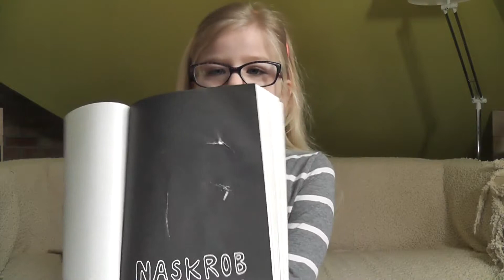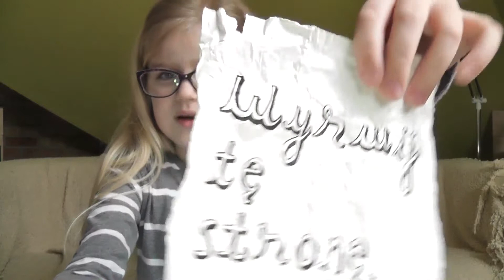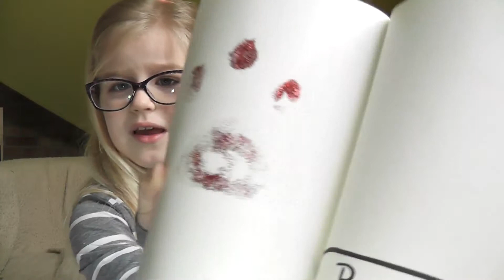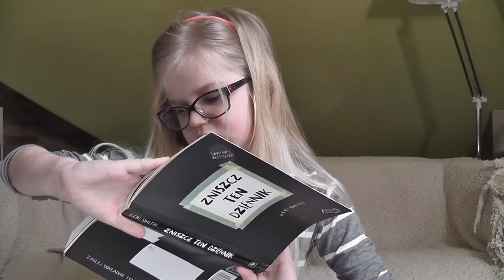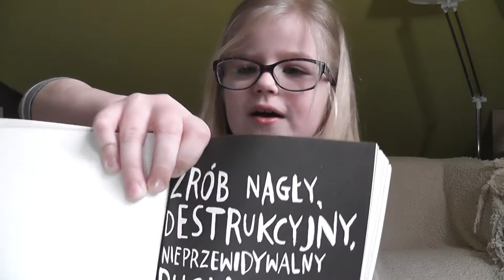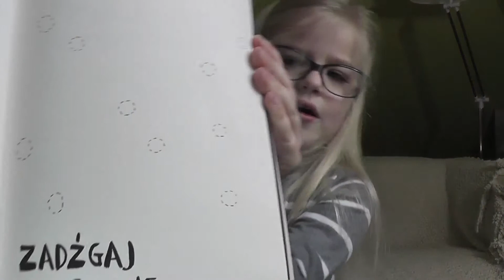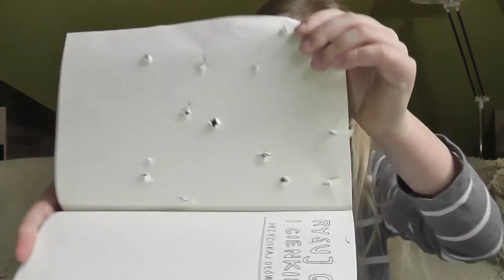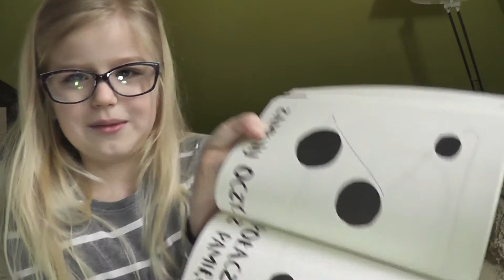Olka - zniszcz ten dziennik cz.2